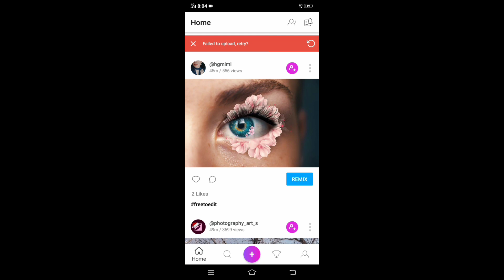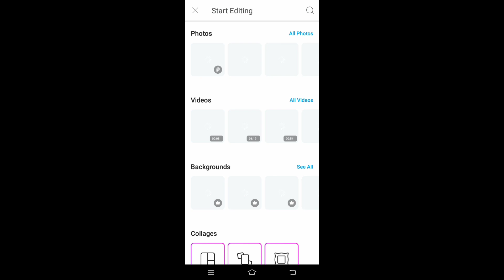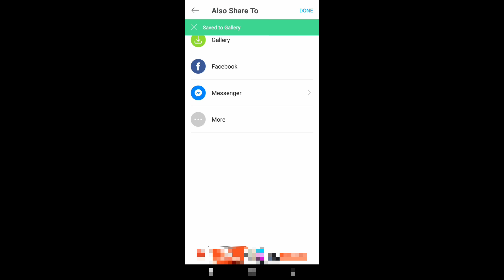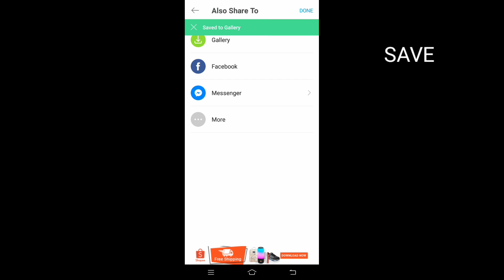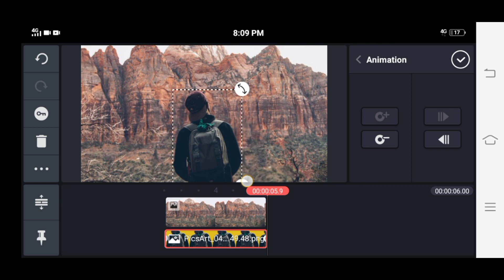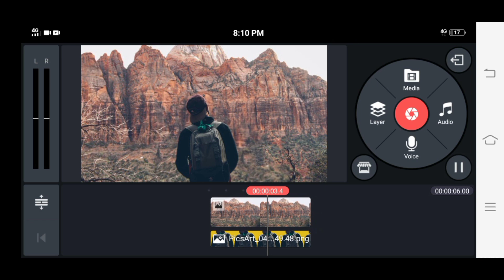HOW TO EDIT PARALLAX EFFECT || KINEMASTER TUTORIAL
HOW TO PARALLAX EFFECT IN KINEMASTER

"USE THE PLAYBACKSPEED IF THE VIDEO IS TOO FAST"
 ( Then make it low speed.)

parallax effect,kinemaster tutorial , android tutorial, peter mckinnon , jr ali.  sam kolder
pics art , kinemaster 2019 , kinemaster android